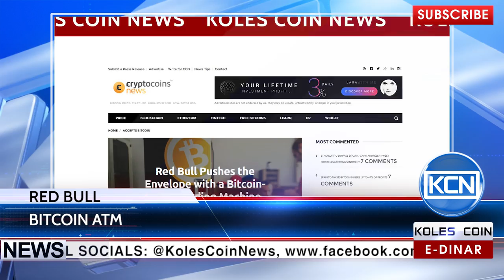KCN News: Red Bull has created Bitcoin ATM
Australian company Red Bull GmbH has presented Bitcoin vending machine on the Hackers Congress Paralelni Polis. According to the Cryptocoinsnews.com, contactless payment with NFC technology in ATM is available as well.